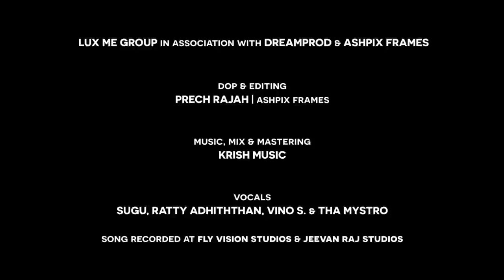Pathalla | Official Music Video | ft. SUGU, Ratty Adhiththan, Vino S. & Tha Mystro | Krish Music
Lux Me Group in association with Dreamprod & Ash’Pix Frames presents the official Music Video of an ensemble of various Tamil Independent artists from Paris performing Pathalla.

Vocals : SUGU, Ratty Adhiththan, Vino S. & Tha Mystro
Music, Mix & Mastering : Krish Music
Recorded at Fly Vision Studios & Jeevan Raj Studios.

DOP & Editing : Prech Rajah | Ash’Pix Frames
MUA : Ithaaj

Production : Lux Me Group | Vino Selvakumaran

Official MV Launching Ambassadors : Nirujan S. & Sophia Akkara

Special thanks to Jey Aathma, Steeve Govinda, Kaajay & Jenitha